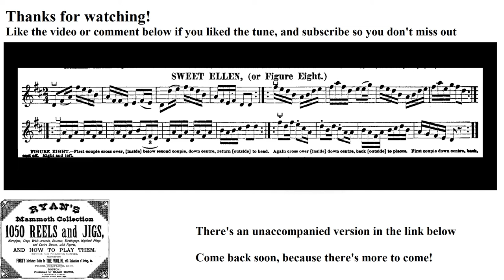1042- Sweet Ellen, Leland Plays Ryan's Mammoth Collection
The 1042nd tune in the collection!